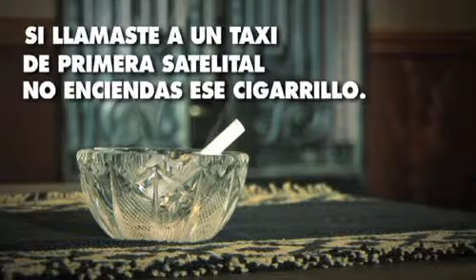Primera Satelital - Cigarrillo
Fácil recurso para dar cuenta de la rapidez de la respuesta de radio taxis.